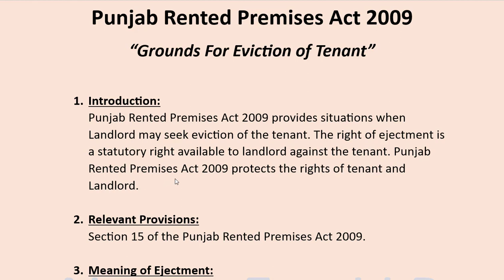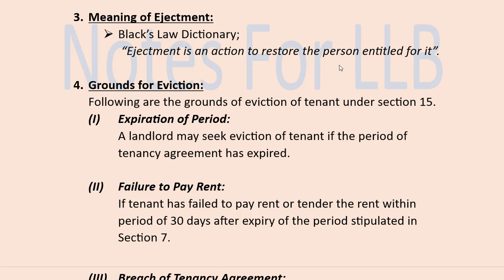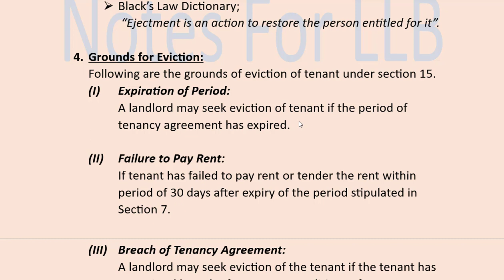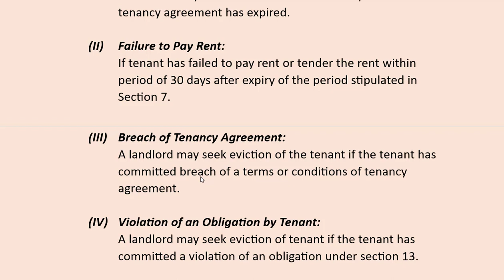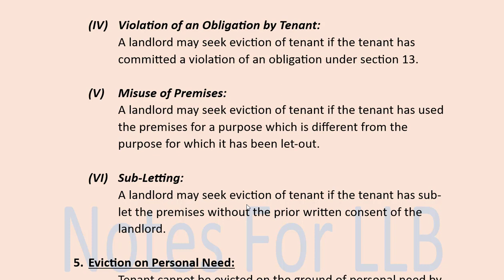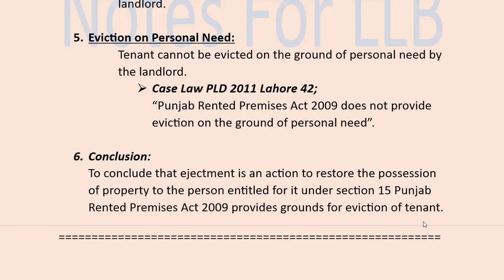Grounds for Eviction of Tenant | Section 15 Punjab Rented Premises Act 2009 | PDF Notes For LLB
Punjab Rented Premises Act 2009
“Grounds For Eviction of Tenant”
1. Introduction:
2. Relevant Provisions:
3. Meaning of Ejectment:
4. Grounds for Eviction:
    (I) Expiration of Period:
    (II) Failure to Pay Rent:
    (III) Breach of Tenancy Agreement:
    (IV) Violation of an Obligation by Tenant:
    (V) Misuse of Premises:
    (VI) Sub-Letting:
5. Eviction on Personal Need:
6. Conclusion: